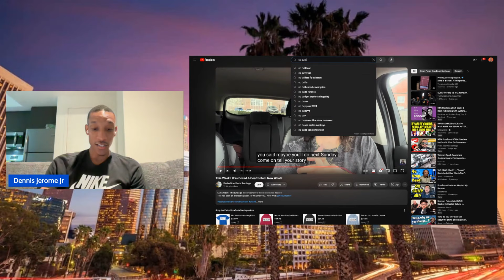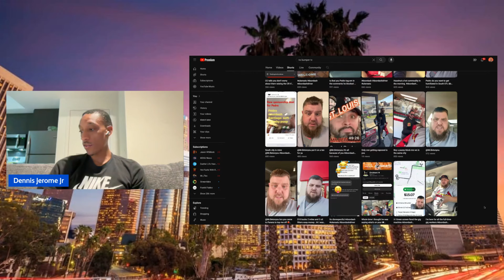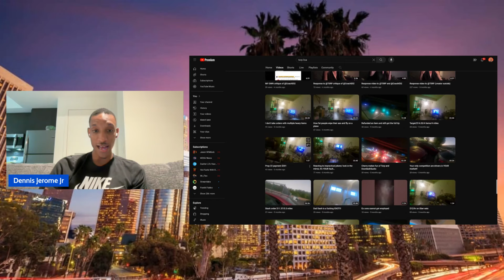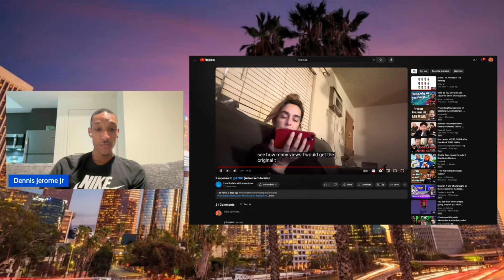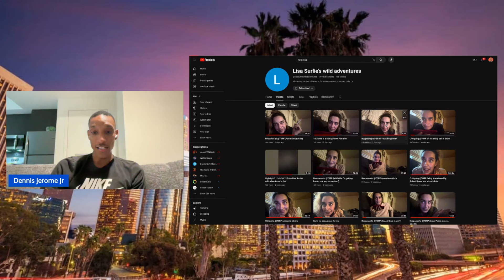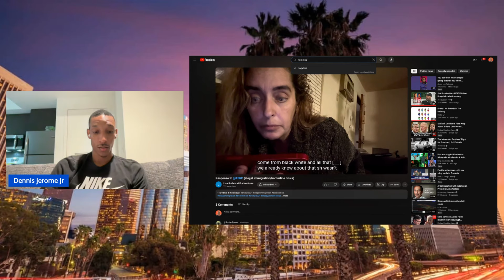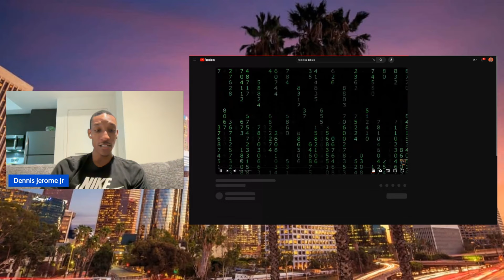Random YouTuber tried to press Pedro DoorDash Santiago. Crazy lady named Lisa obsessed